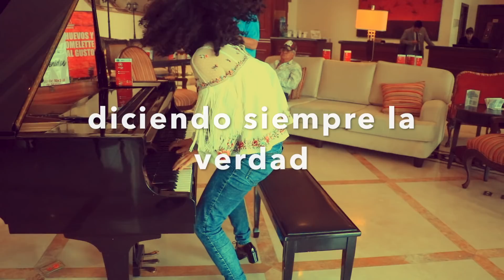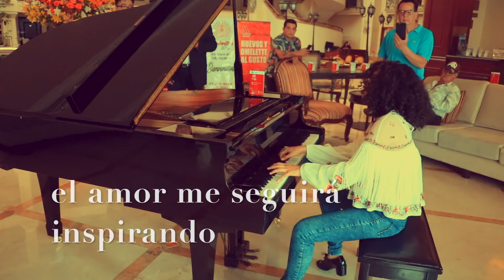Flor Amargo "La la la"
Nuevos Temas Flor Amargo